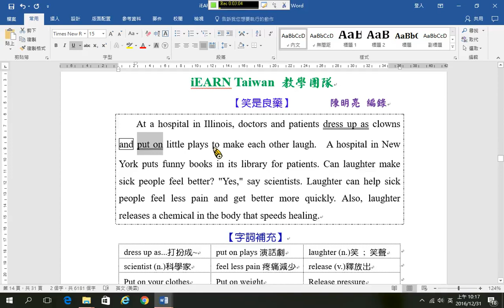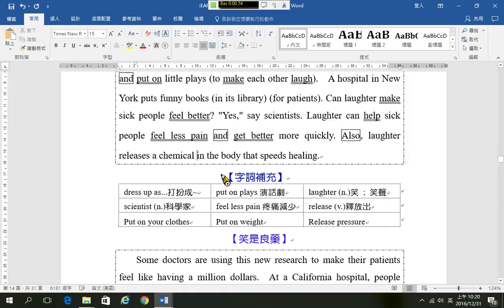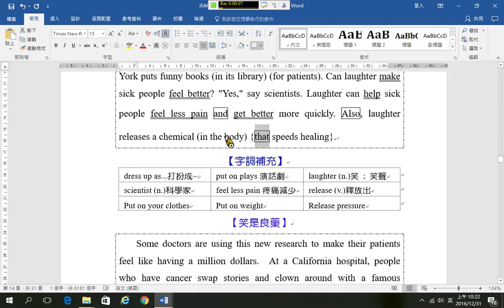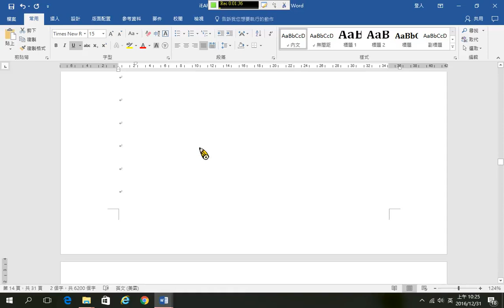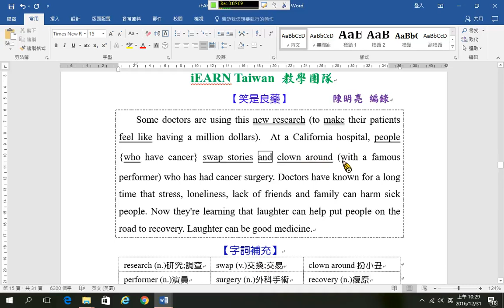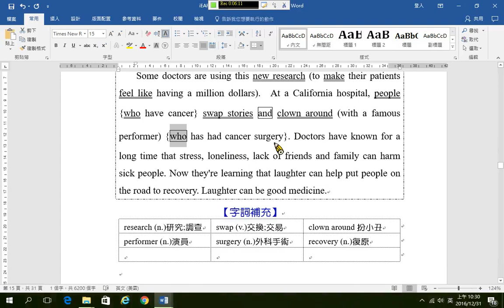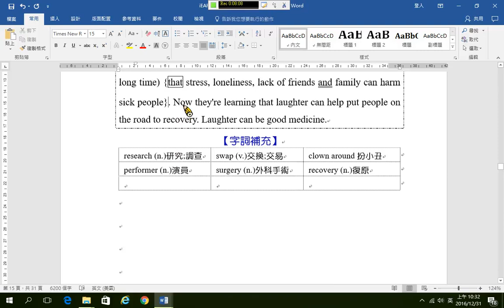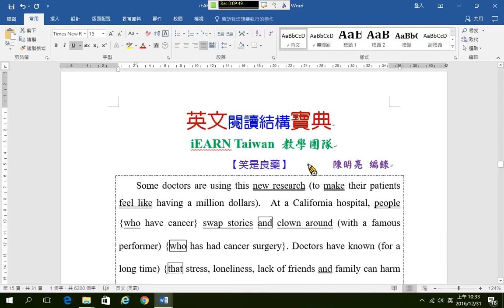A11 笑是良藥閱讀